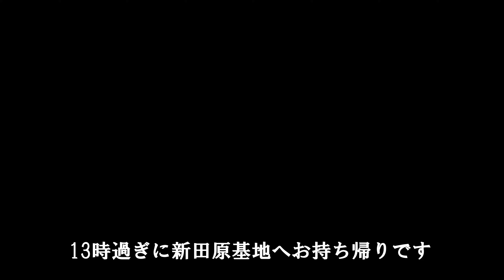F15戦闘機黒馬さん2日続けて引き取りに（名古屋空港小牧基地）2021 08 0４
F15戦闘機黒馬さん2日続けて引き取りに（名古屋空港小牧基地）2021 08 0４　　早い時間に新田原基地のF15は来てたようです、昨日も来てたようで2日連続で引き取りに、お盆休みも間もなく三菱さんもお休みモードに入るかな？